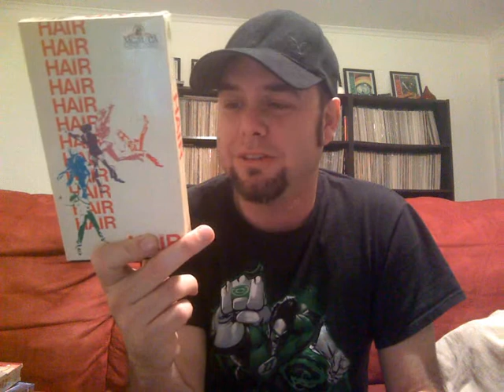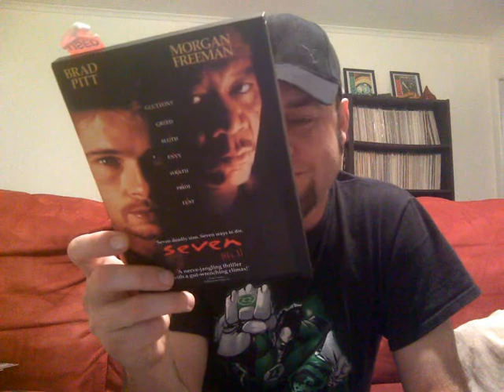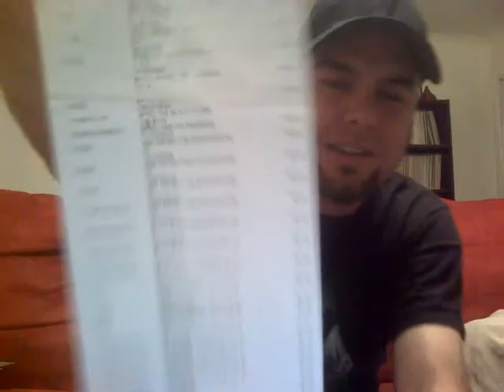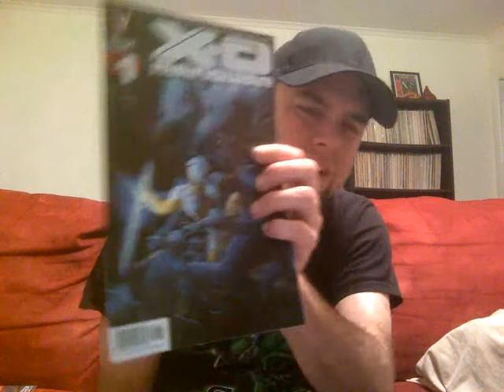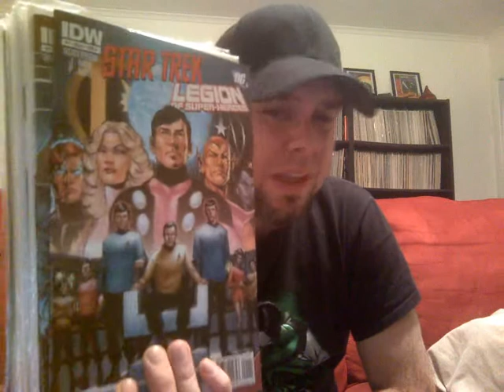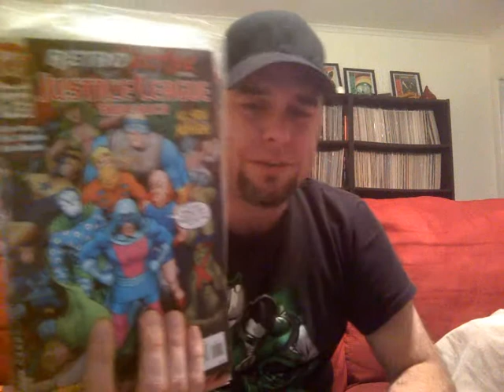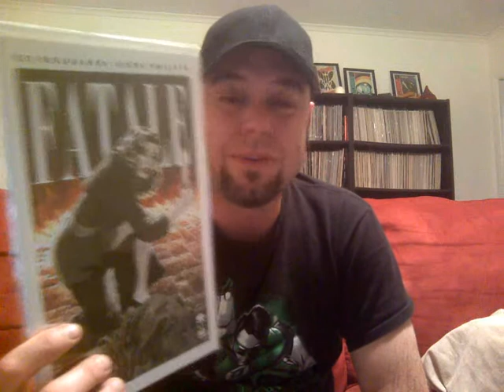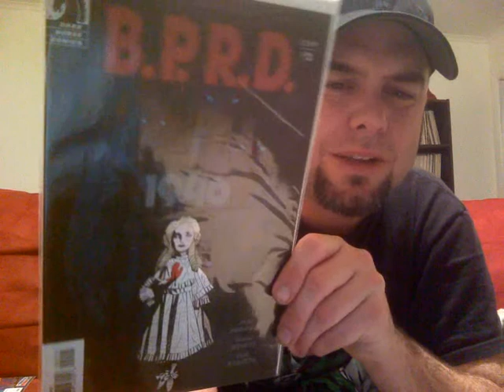Howler Hustle for December 2013. VHS, DVD, and Comics.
Comics were .30 cents to .40 cents. The variants covers being .70 cents a piece!